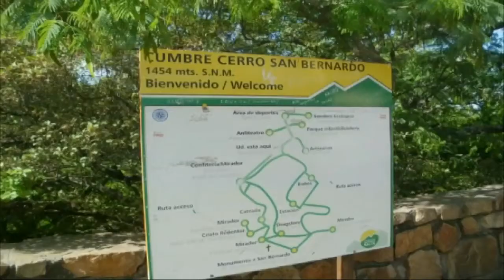traccia 2 atacama (chile) 2013\14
giannuzzo mi metti la musica sotto le foto ??? certo..amico mio !!! detto fatto. traccia n2